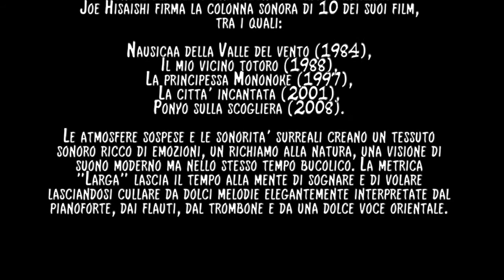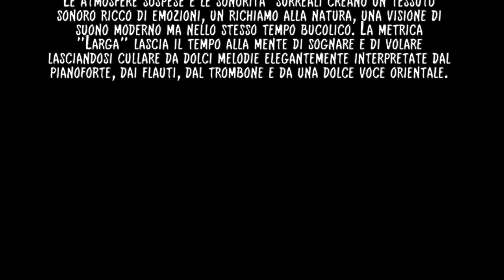Demo quartetto GIBLI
Il quartetto GIBLI e' un audace progetto artistico musicale che ha come obiettivo il riarrangiamento delle piu' note colonne sonore dei film d'animazione di Hayao Miyazaki.
Joe Hisaishi firma la colonna sonora di 10 dei suoi film,
tra i quali:

Nausicaa della Valle del vento (1984),
Il mio vicino totoro (1988),
La principessa Mononoke (1997),
La citta' incantata (2001),
Ponyo sulla scogliera (2008).

Le atmosfere sospese e le sonorita' surreali creano un tessuto sonoro ricco di emozioni, un richiamo alla natura, una visione di suono moderno ma nello stesso tempo bucolico. La metrica "Larga" lascia il tempo alla mente di sognare e di volare lasciandosi cullare da dolci melodie elegantemente interpretate dal pianoforte, dai flauti, dal trombone e da una dolce voce orientale.